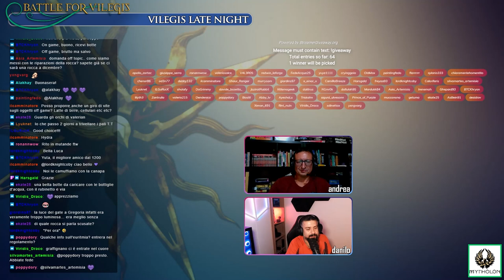Vilegis Late Night - 9 luglio 2024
VOD dal nostro live stream
Si parla del futuro, di cosa migliorare insieme e di come farlo per divertirsi al meglio!  🎲

Battle for Vilegis - il più grande evento LARP in Italia
13 Casate, 1300 giocatori, 5 giorni di gioco h24

Per le date dei prossimi eventi, guardare la gallery completa, conoscere le Casate e leggere i regolamenti, vieni sul sito